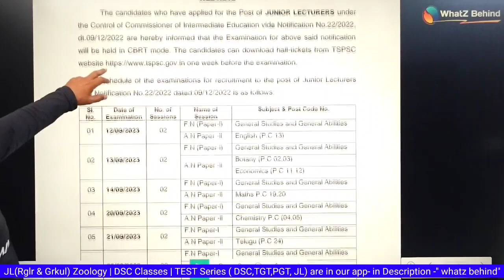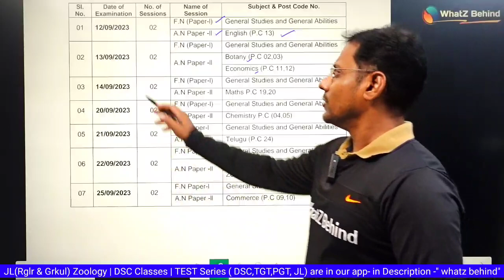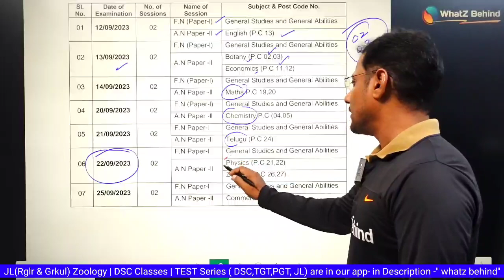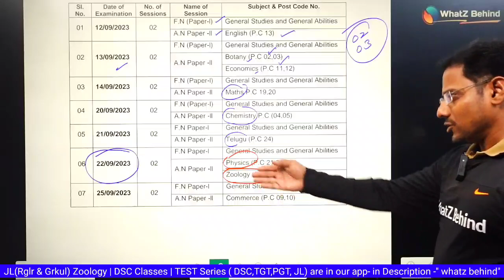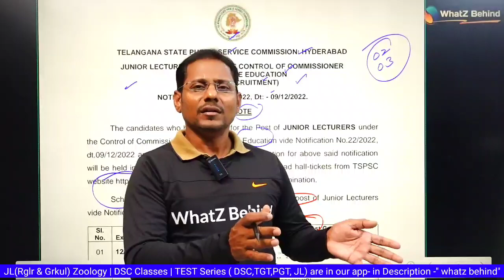జూనియర్ లెక్చరర్స్ పరీక్షల తేదీల ప్రకటన .సెప్టెంబర్ లో ..Best JL Zoology online classes|DSC PIE